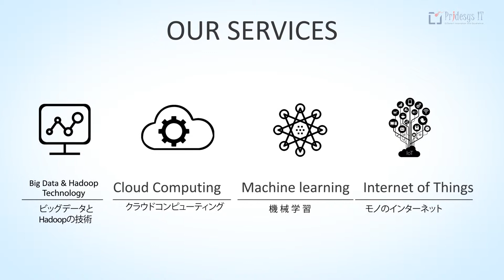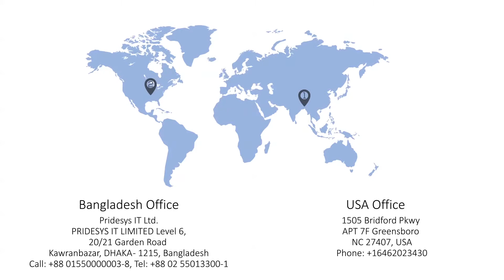Japan IT week 2018 promo | Pridesys IT Ltd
Pridesys IT is coming to Japan with a big bang! We present the world with our expertise in Big data & Hadoop Technologies, Cloud Computing, Machine Learning & AI and Internet of Things (IoT).
PrideSys IT would be actively participating at the Japan IT Week Spring 2018 being held from May 9-11 at the Tokyo Big Sight. Do visit us at Bangladesh Pavilion at the Tokyo Big Sight